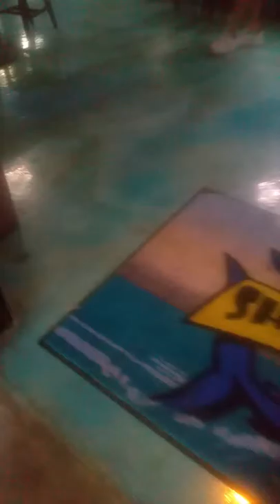Sharky's Galveston TX Open Night Rodger Hensley, Denny Norros, Lee Martin, Zak Perry